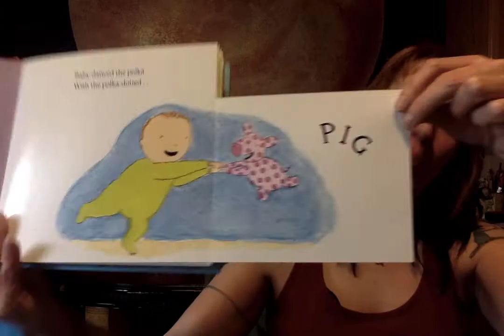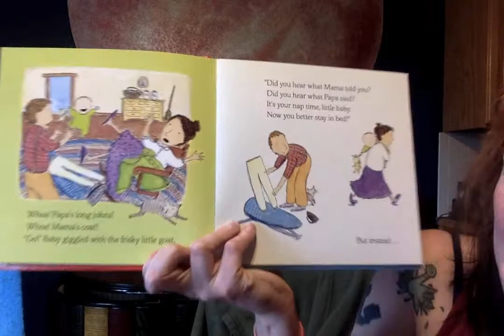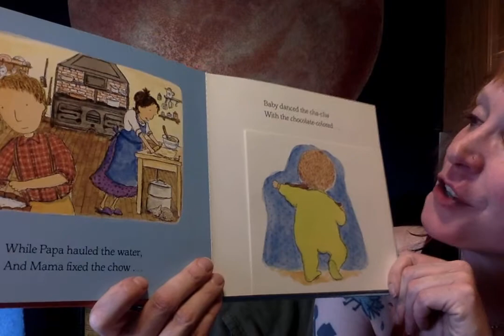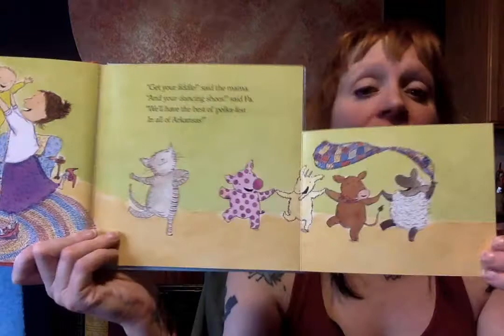Storytime with Miss Andrea: 'Baby Danced the Polka' by Karen Beaumont and Jennifer Plecas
Join us for an active virtual story time featuring books, songs, music, and dancing with Miss Andrea!